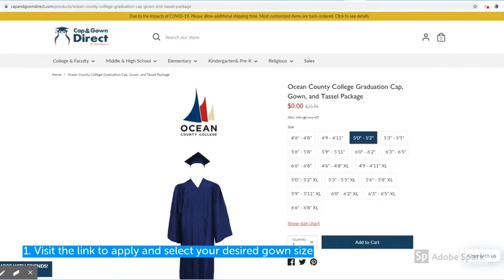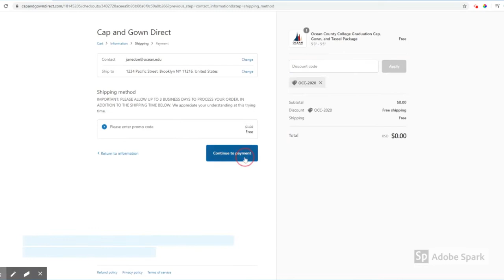Cap and Gown Orders